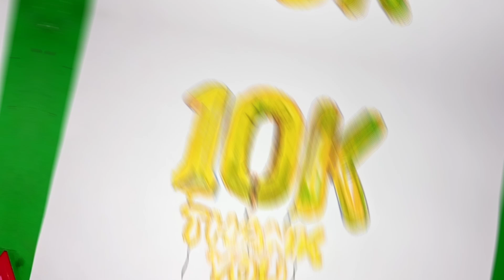10K Subscribers🔥 foil balloon🎈drawing❤️ Thank you All😍😇